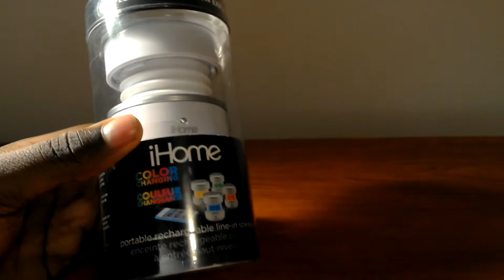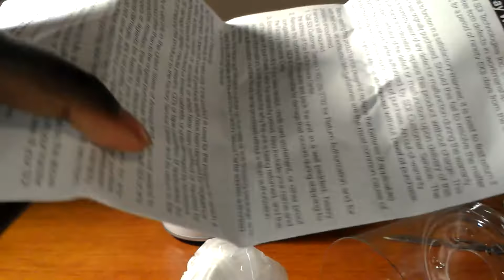iHome Color Changing In-Line Speaker Unboxing & Review